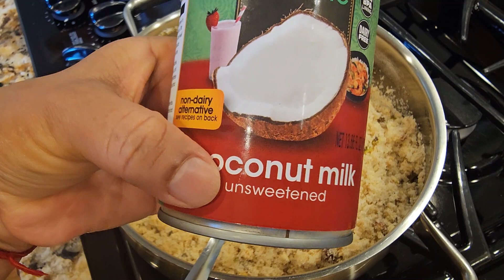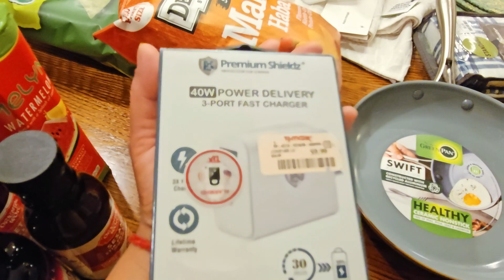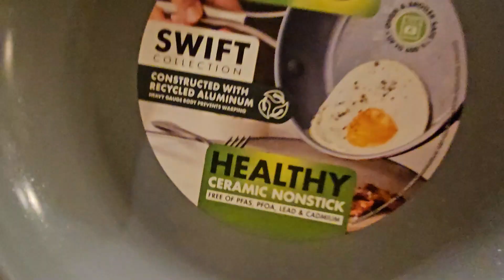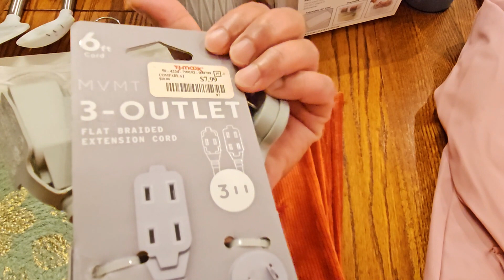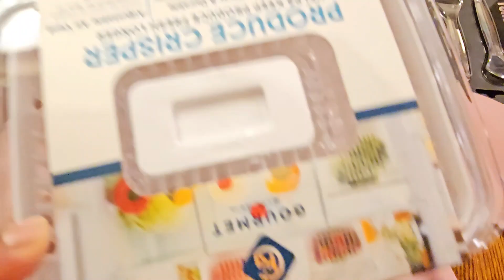Suji laddoo recipe for bhog/prasad| Weekend shopping haul| home decor things| Indian mom in usa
A day in my life || Ganpati bhog aarti || Indian mom in *USA*

My videos generally covers daily routine of kitchen, cooking breakfast, lunch, dinner ,special menus. How I manage my cleaning routine without any help, other house hold chores, toddler duties and extra activities. My family routine and traveling.

vlog/ vlogs/ vlogger/ vlogging/ family/traveling/cooking/ shopping/videos/ blog/ fun/ mom/Indian mom/ recipes/routine/daily life/lifestyle/travel/traveling/shopping/funny

बिलकुल नए तरीके से- न मावा न चाशनी-सूजी केआसन दानेदार लड्डू| Perfect Sooji Rava Laddu

Sooji/Semolina - 1cup n half cup
Ghee - 6 tbsp
Sugar - 1cup
Finely Chopped Almonds - 12
Raisins - 4 tbsp
Finely Chopped Pista - 4 tbsp
Chopped Cashew Nuts - 15
Desiccated Coconut - 1/2 cup
Milk Malai - 2 to 3 tbsp
Cardamom Powder - 1/2 tsp (if needed)